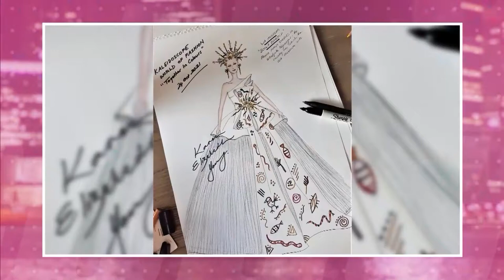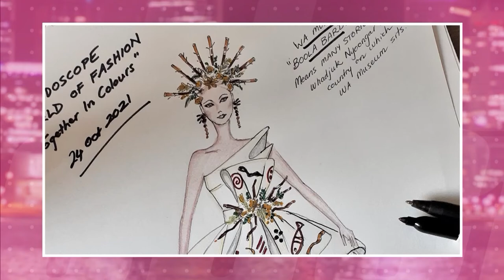The Couch November 7th, 2021 Episode 715